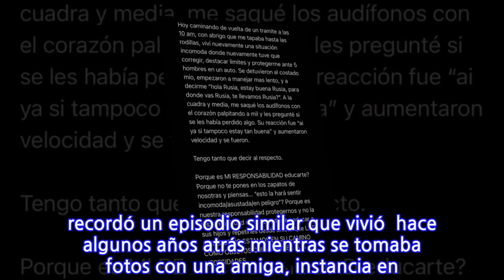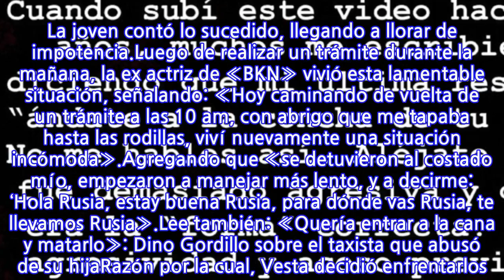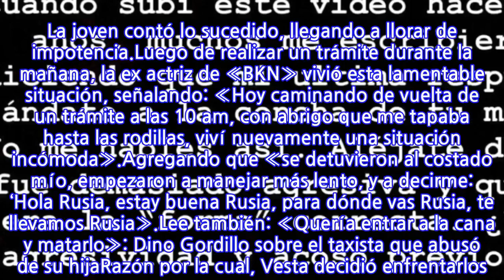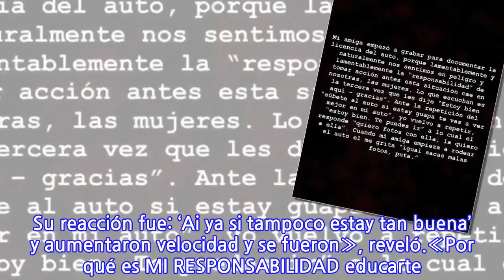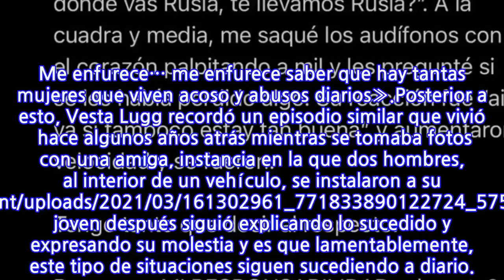«Me enfurece»: Vesta Lugg fue víctima de acoso callejero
Este miércoles Vesta Lugg reveló a través de su cuenta de Instagram, donde suma un millón de seguidores, que fue víctima de acoso. La joven contó lo sucedido, llegando a llorar de impotencia.Luego de realizar un trámite durante la mañana, la ex actriz de «BKN» vivió esta lamentable situación, señalando: «Hoy caminando de vuelta de un trámite a las 10 am, con abrigo que me tapaba hasta las rodillas, viví nuevamente una situación incómoda».Agregando que «se detuvieron al costado mío, empezaron a manejar más lento, y a decirme: ‘Hola Rusia, estay buena Rusia, para dónde vas Rusia, te llevamos Rusia».Lee también: «Quería entrar a la cana y matarlo»: Dino Gordillo sobre el taxista que abusó de su hijaRazón por la cual, Vesta decidió enfrentarlos. «A la cuadra y media, me saqué los audífonos con el corazón palpitando a mil y les pregunté si se les había perdido algo. Su reacción fue: ‘Ai ya si tampoco estay tan buena’ y aumentaron velocidad y se fueron», reveló.«Por qué es MI RESPONSABILIDAD educarte? Por qué no te pones en los zapatos de nosotras y piensas… ‘Esto la hará sentir incomoda/asustada/en peligro’? Por qué es nuestra responsabilidad protegernos y no la responsabilidad de la sociedad en educar a sus hijos y repetirles desde chicos que LAS MUJERES NO ESTAMOS EN SU CAMINO COMO OBJETOS QUE ATIENDEN SUS NECESIDADES», continuó con su relato Lugg.La influencer continuó expresando su molestia en la red social, indicando: «¿Por qué tengo que irme caminando y llorando y tener que mandarle mi locación a mi mejor amigo cuando tú te vas cagado de la risa con tus compañeros? Me enfurece… me enfurece saber que hay tantas mujeres que viven acoso y abusos diarios».Posterior a esto, Vesta Lugg recordó un episodio similar que vivió  hace algunos años atrás mientras se tomaba fotos con una amiga, instancia en la que dos hombres, al interior de un vehículo, se instalaron a su lado La joven después siguió explicando lo sucedido y expresando su molestia y es que lamentablemente, este tipo de situaciones siguen sucediendo a diario.
INFORMATION
• Source: tecache